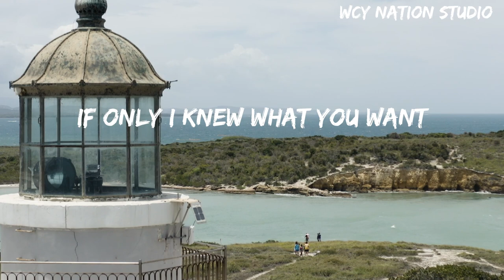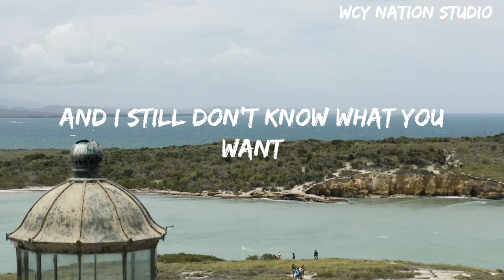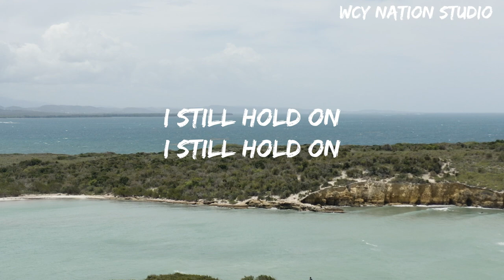Mark Mendy, Jordan Rys, LEØN - What U Want(Lyrics)MarkMendy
Mark Mendy, Jordan Rys, LEØN - What U Want(Lyrics)